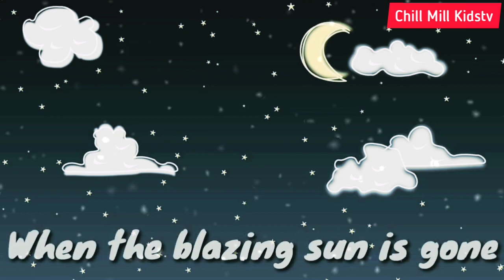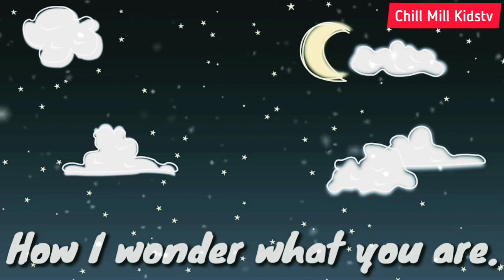Twinkle twinkle little star | Poem Song | Nursery Rhyme for Kids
Twinkle twinkle little star | Poem Song | Nursery Rhyme for Kids | Rhyming